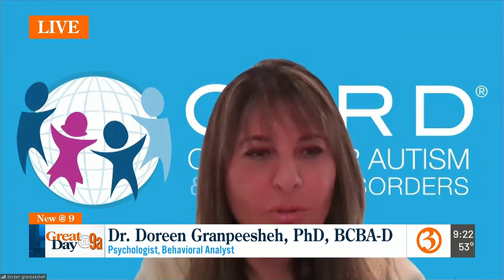Autism Acceptance Month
Dr. Doreen Granpeesheh is here to teach us what steps to take after your child gets an Autism diagnosis.